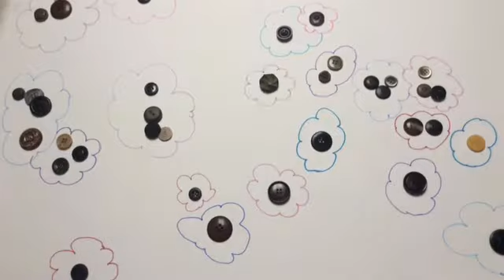la guerre des boutons MOV